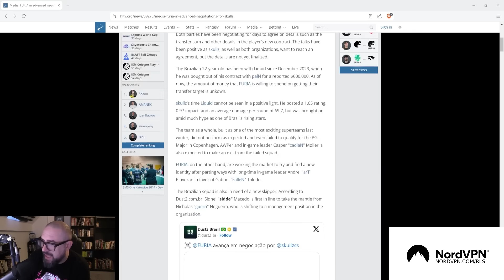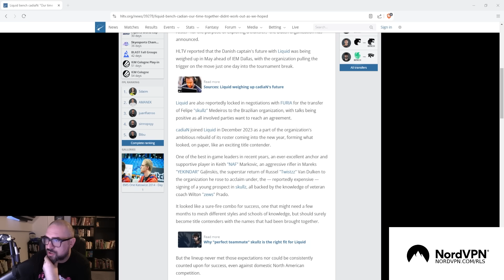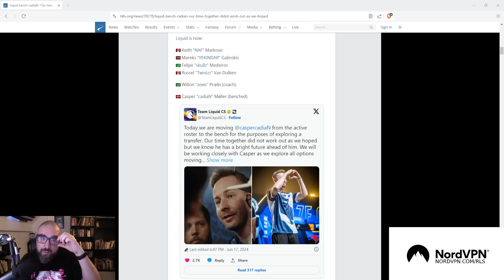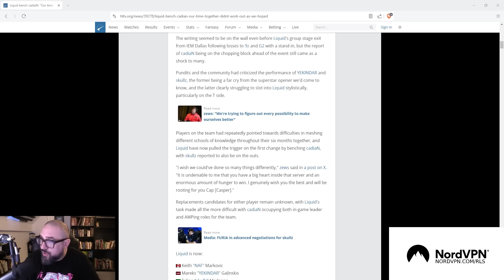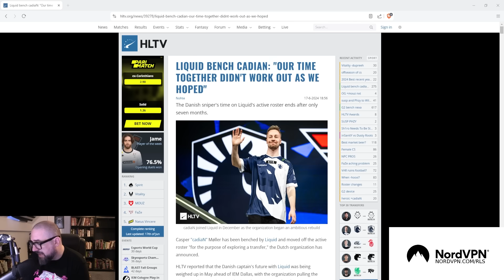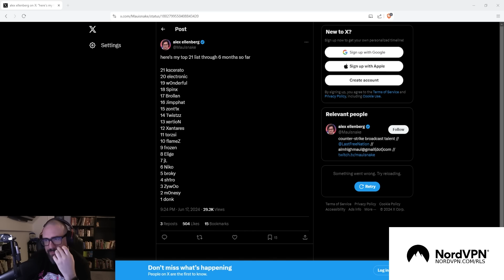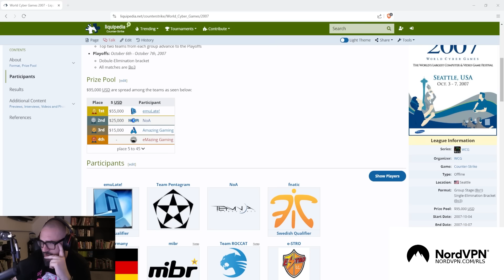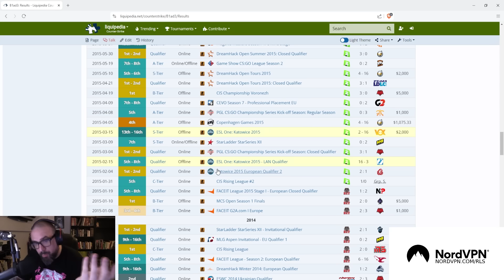Cadian And Skullz Out Of Liquid - What Now With Mauisnake